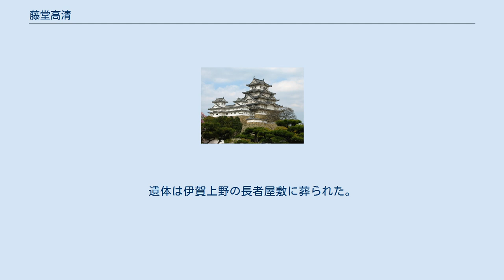藤堂高清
藤堂 高清（とうどう たかきよ、天正13年（1585年） - 寛永17年8月15日（1640年9月30日））は、安土桃山時代から江戸時代前期にかけての武将、藤堂家一門重臣。
藤堂虎高の三男。
通称は与右衛門。
官位は従五位下、出雲守。
 天正13年（1585年）に藤堂虎高の三男として生まれる。
母は宮崎一郎左衛門の娘で、藤堂高虎の異母弟にあたる。
妻は仙石秀久の娘である。
 慶長7年（1602年）に板島城内で元服し、異母兄の藤堂高虎の旧称である与右衛門を継ぎ、5000石を与えられる。
慶長19年（1614年）の大坂冬の陣で初陣し、高虎から右中軍を任されて16騎の侍組、雑兵併せて300人ほどを指揮し、真田丸の攻防戦では銃弾を股に受けるほど奮戦した。
翌年の大坂夏の陣では伊賀名張城の城代を命じられ、留守を任されるが、高清は高虎の命令に反し、密かに数名の家臣を引き連れて、河内千塚で高虎に参陣を願ったが許されなかった。
それでも、同じく無断で出陣してきた弟の藤堂正高と共に八尾の戦いに高虎の許可なしで参陣し、50の首級を得る大活躍をした。
戦後、高虎から功績は認められず、命令違反を問われ所領は没収され、伊勢三ヶ野村に蟄居させられる。
元和5年（1619年）に罪を許され伊賀上野城の城代となった。
その後、よく宗家を補佐し、寛永17年（1640年）の8月15日に没した。
遺体は伊賀上野の長者屋敷に葬られた。